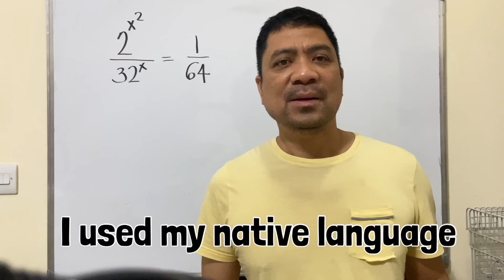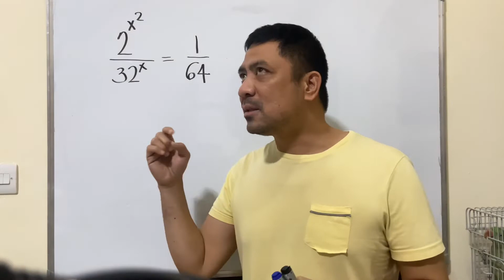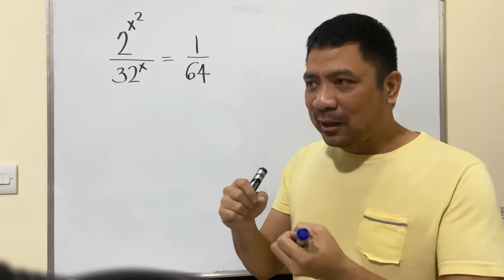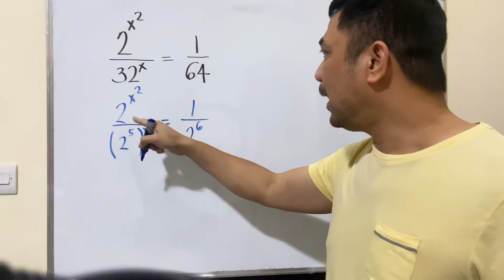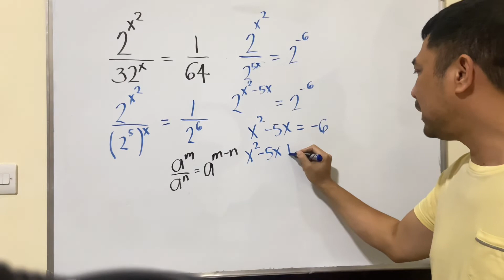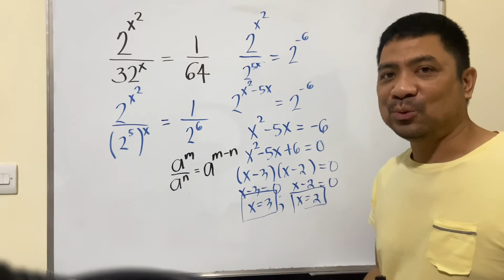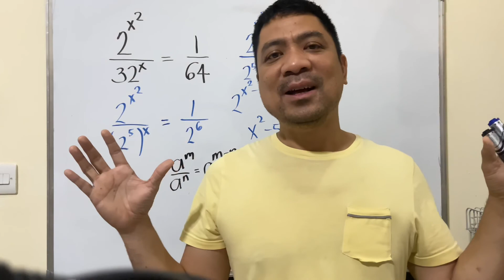MATHFLEX Ep91: KAPAMPANGAN MATPLEKS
Doing MATHFLEX the kapampangan way!